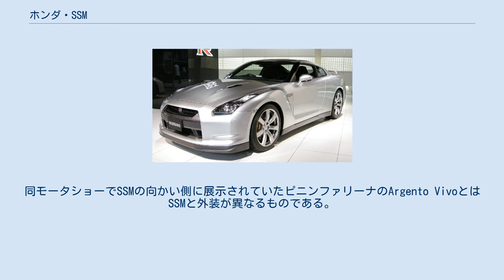ホンダ・SSM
ホンダ・SSM（エスエスエム）とは、1995年の第31回東京モーターショーでホンダブースに参考展示されたコンセプトカー。
1999年から2009年まで販売されたスポーツカー・S2000の試作モデルである。
 名称のSSMとは、Sports Study Modelの頭文字を採ったものである。
 かつてのS800やS600などの一連のSシリーズを彷彿とさせる2シーターのオープンスポーツカーであるとともに、当時のホンダの販売ラインナップになかった駆動方式のFRを採用していた点が注目を受けた。
 エンジンは、インスパイアなどに採用していた直列5気筒のG型エンジンのラインナップから2,000ccのG20AをDOHC VTECに改良したものが搭載されていた。
 ボディデザインは、スポーツカーとして古典的なスタイルであるロングノーズ&ショートデッキだった。
デザインに関しては、ホンダ社内で行われたものとS2000 20th FestivalにてデザインPLの澤井大輔より明らかになっている。
同モータショーでSSMの向かい側に展示されていたピニンファリーナのArgento VivoとはSSMと外装が異なるものである。
 後にNSXの開発責任者でありインテグラタイプRの商品企画を担当した上原繁を開発責任者に据えて市販化に着手。
SSMを発表した3年後の1998年10月にS2000として発表し、その半年後の1999年4月にホンダ創立50周年を記念して販売された。